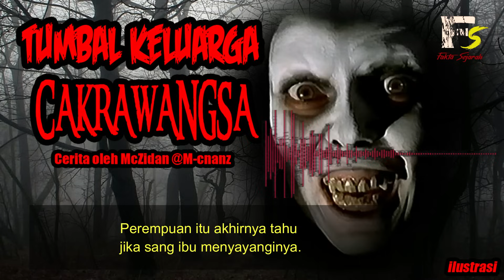KISAH MISTERI - TUMBAL KELUARGA CAKRAWANGSA - PART 5 - THREAD HORROR @M cnanz